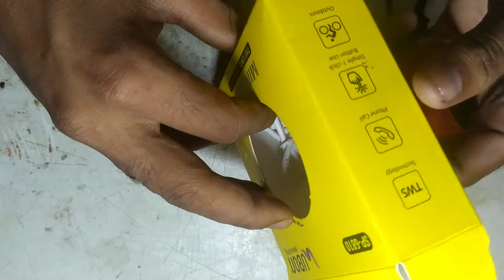Ubon Bluetooth speaker review & repair ब्लूटूथ डिवाइस को कैसे ठीक करें/रिपेयर करें small Bluetooth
इस वीडियो में एक Ubon का ब्लूटूथ डिवाइस है जिसका मॉडल नंबर SP 6810 है। यह ब्लूटूथ बहुत ज्यादा छोटा एवं काफी सुंदर दिखता है।यह ब्लूटूथ छोटा होते हुए भी इसमें काफी बढ़िया आवाज एवं बैटरी बैकअप है जिसके कारण यह ब्लूटूथ डिवाइस काफी अच्छा माना जाता है।,यह ब्लूटूथ में मैंने इस डिवाइस का स्पेसिफिकेशन के अलावा इसे कैसे ओपन करें या इसे कैसे डिसेंबल करें एवं इसके अलावा इसके मदर बोर्ड का पार्ट्स के बारे में बताया एवं उसे समझाया गया है।एवं में पूर्णता ठीक करना भी समझाया गया है।,,,, Thanks for watching ujjwaltipsandtrick